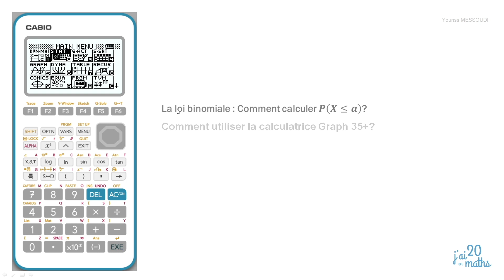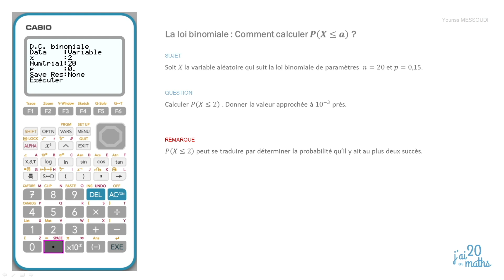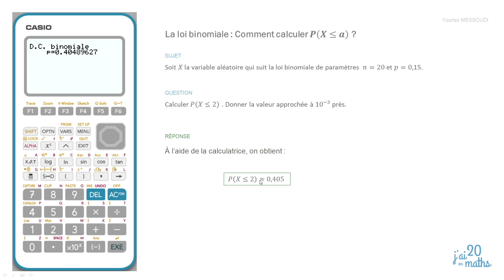Calculer les probabilités de la forme P(X ≼ a) avec la Casio Graph 35+ - Loi Binomiale - Terminale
Niveau Terminale Maths Spécialité & Maths Complémentaires:
Chapitres: Lois de probabilités discrète, Succession d'épreuves indépendantes et loi binomiale

Cette vidéo vous présente comment calculer les probabilités de la forme P(X ≼ a) avec la Casio Graph 35+.